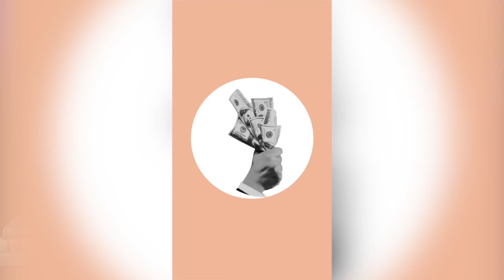What if the Simpsons came out today?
What if The Simpsons was made today?

Tags/Keywords:
Modernization of The Simpsons
Contemporary cultural references
Political satire in the current landscape
Streaming platforms influence
Technology advancements in Springfield
Environmental awareness themes
Millennial and Gen Z characters
Addressing current events and trends
Meta commentary on reboot culture
Nostalgia versus innovation
Impact of cancel culture
Celebrity cameos and guest appearances
The evolution of humor in animation
Legacy of The Simpsons
Evolution of character dynamics
Revamped animation style
Parody of modern TV tropes
Satirical take on streaming services
Influence of meme culture
Expanded LGBTQ+ representation
Intersectionality in Springfield
Economic disparities in the town
The Simpsons in a post-pandemic world
Exploration of mental health issues
Generation gap within the Simpson family
Ethical dilemmas in contemporary society
Navigating the age of misinformation
Futuristic visions of Springfield